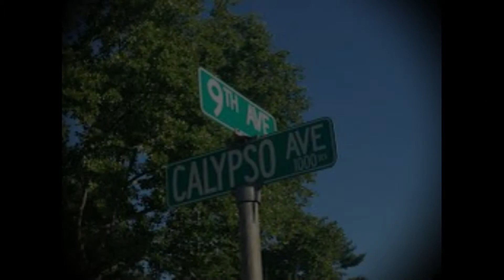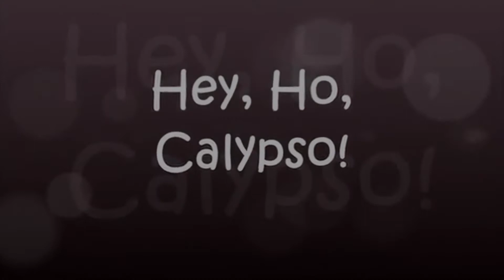Dave Fry Music YANJ project 6 20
Dave Fry Teaching Artist